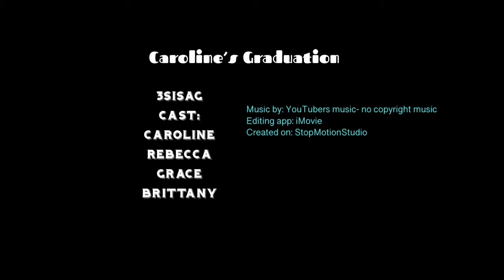The Mall Mistake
The Mall Mistake is an agsm created by 3sisag where Rebecca leaves something extremely important at home, find out what happens by watching THE MALL MISTAKE